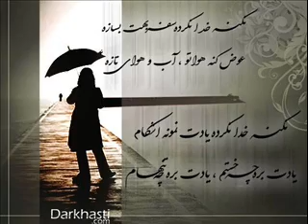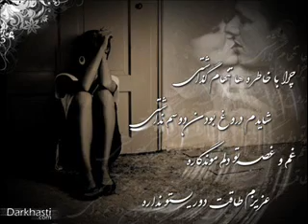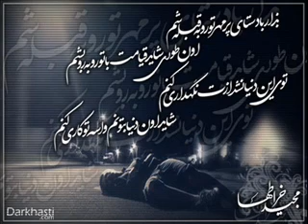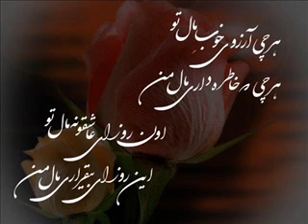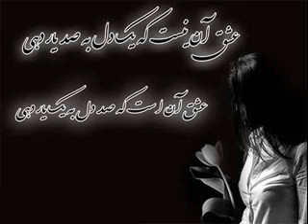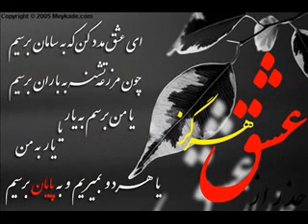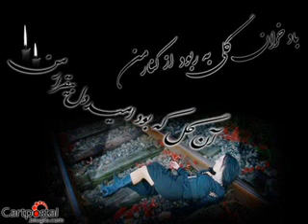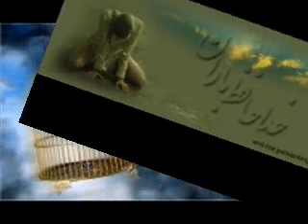KHODAHAFEZ BARAIE HAMISHE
میدونی وقتی خدا داشت بدرقه ام می كرد بهم چی گفت ؟ جایی كه میری مردمی داره كه می شكننت نكنه غصه بخوری من همه جا باهاتم . تو تنها نیستی . توكوله بارت عشق میزارم كه بگذری، قلب میزارم كه جا بدی، اشك میدم كه همراهیت كنه، ومرگ كه بدونی برمیگردی پیشم